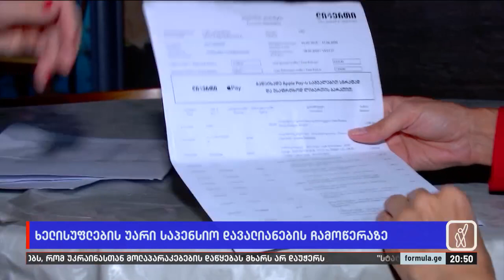„ოცნების“ უარი საპენსიო დავალიანების ჩამოწერაზე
▪️ „ოცნების“ უარი საპენსიო დავალიანების ჩამოწერაზე — ოპოზიცია საბანკო ოლიგარქიაზე მიუთითებს